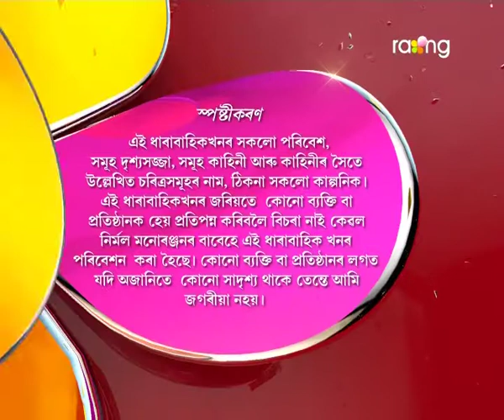Logon | 06th Jan | Full Episode | No 53